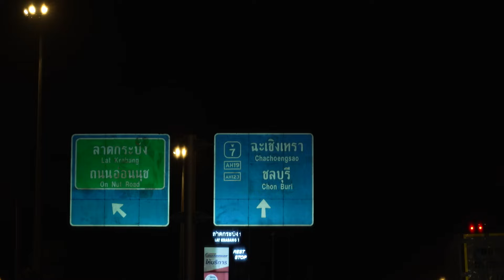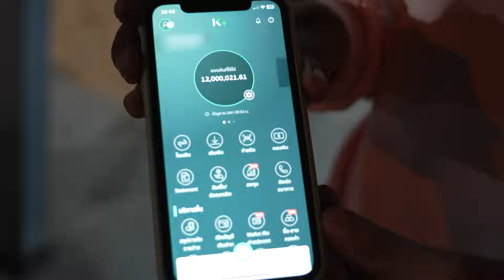จังหวัดที่ 1 วันที่ 1 จำนวน 12 ล้าน ที่ฉะเชิงเทรา !!!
เปิดภารกิจที่ภาคกลางกับคุณกั๊กเจ้าของรางวัลที่ 1 จำนวน 2 ใบ 12 ล้านที่จังหวัดฉะเชิงเทรา นอกจากคุณกั๊กยังมีผู้โชคดีที่ถูกรางวัลที่ 1 กับเราอีก 2 ท่านที่จังหวัดสุราษฎร์ธานี และ แม่ฮ่องสอน

การเดินทางของรางวัลที่ 1 งวดนี้จะสนุกสนานแค่ไหน มาร่วมติดตามและแสดงความยินดีกับผู้ถูกรางวัลที่ 1 ในภารกิจ "48ล้าน 3จังหวัด 3วัน 3000โล​" ไปด้วยกันนะคะ

ไปกันต่อ !

📌เข้าเว็บไซต์ลอตเตอรี่พลัสได้ที่